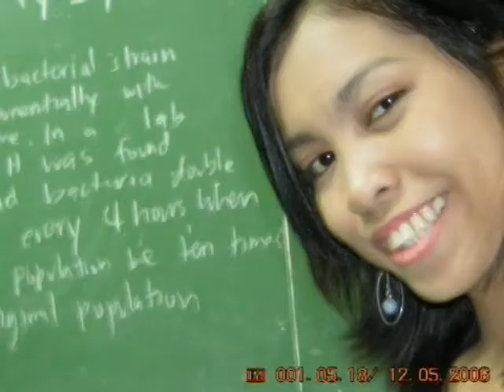CENTRAL COLLEGES OF THE PHILIPPINES BATCH '07